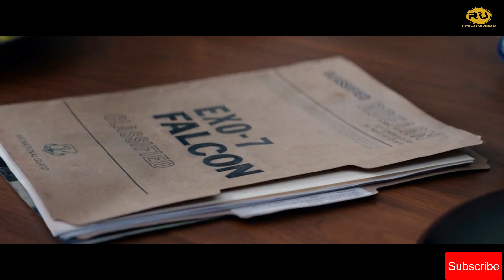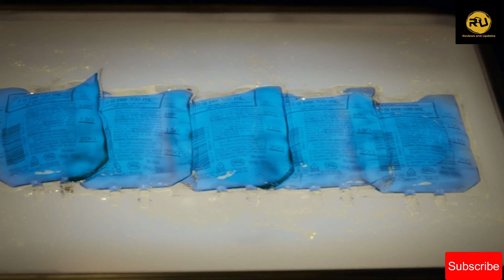Bucky and Sam Wilson before The Falcon and the Winter Soldier | Sebastian Stan | Anthony Mackie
In this video I have explained the story of Sam Wilson and James "Bucky" Barnes in the Marvel movies before the The Falcon and the Winter Soldier series.